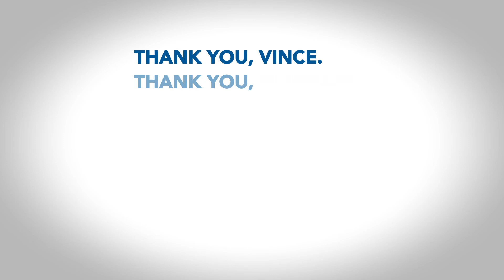Tribute to the Greatest Generation - Vincent Boemer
Vincent Boemer was featured during First Bank’s Tribute to the Greatest Generation at the St. Louis Blues game on December 12th, 2019. He was a Corporal in the Army during WWII, and was also a US Army Air Corp Pilot, navigator, and bombardier.